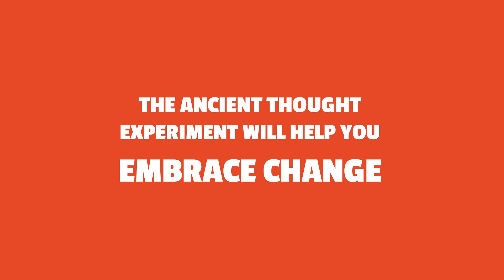This ancient thought experiment will help you embrace change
We have to change in order to stay the same. Sounds paradoxical?